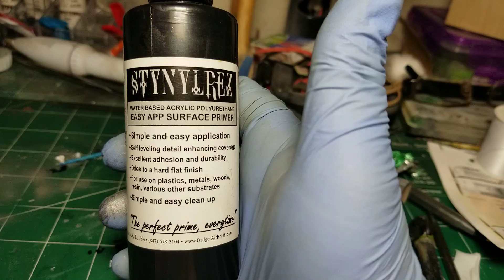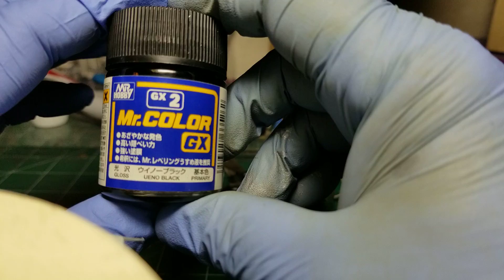Como preparar una pieza para un esquema metalizado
Esquemas metalicos